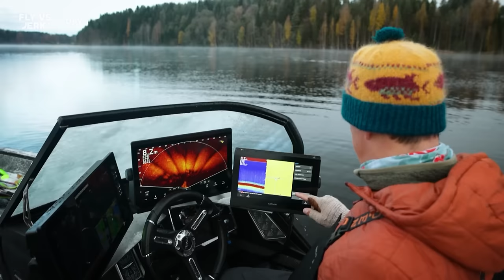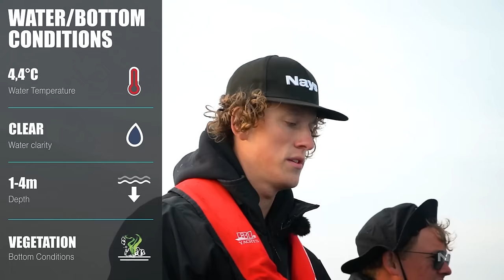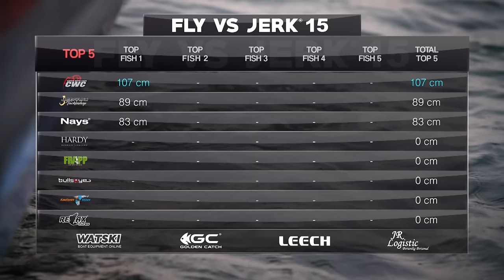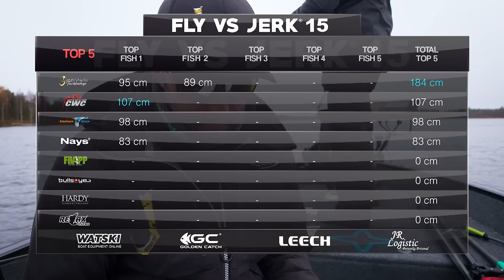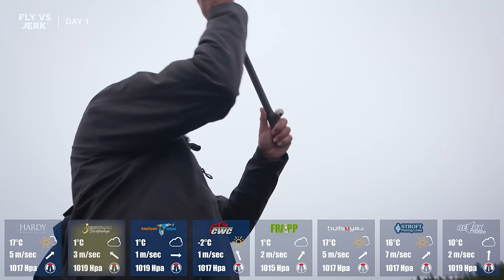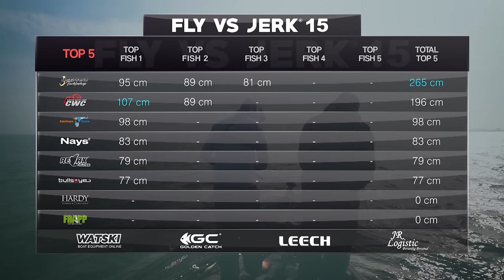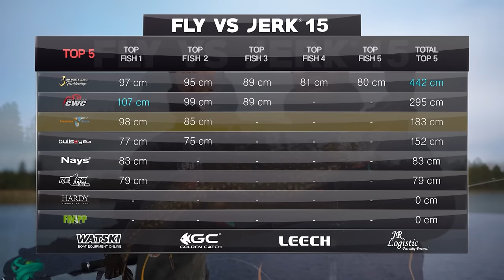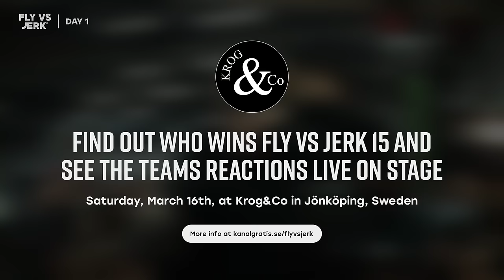FLY VS JERK 15 - Épisode 1 (version française)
Le tournoi de pêche au brochet le plus difficile du monde est officiellement de retour. 8 équipes réparties dans toute l'Europe vont s'affronter pendant trois jours pour tester leur niveau de compétences, de stratégie et d'endurance pour tenter de se surpasser dans la course à la victoire.

Les 8 équipes en compétition dans FLY VS JERK 15 sont :

CWC Fishing Team - Stefan Trumstedt & Pierre Monjarret
Jiggar.nu - Björn Boström & Jakob Hanc
Nays/Stroft - Daniel Weyers & Sander Groenenboom
Kingfisher Reisen - Matthias Vohl & Marius Miesen
Relax - Danny Kowalczyk & Andy Przybytek
Frapp/Zetrix - Anton Fisherman & Robert Valters
Bullseye - Markus Von Euw & Tim Ackermann
Hardy/Greys - Erik Müller & Jonas Hölz

Nous espérons que vous apprécierez cette saison !

/Kanalgratis